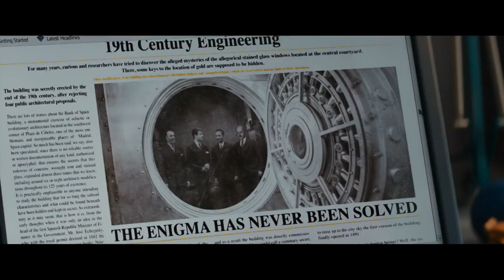Way Down Tv Spot "Ninguna búsqueda es imposible" Español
12 de noviembre de 2021
Nadie ha podido robar el Banco de España. Una entidad financiera absolutamente inexpugnable, de la que no hay planos, ni datos de qué clase de ingeniería se utilizó hace más de cien años para construir su cámara acorazada. Pero este auténtico misterio no asusta a Thom Johnson (Freddie Highmore), el brillante y joven ingeniero reclutado para averiguar cómo descubrir el secreto para acceder a su interior. El objetivo será un pequeño tesoro, depositado en el banco tan solo durante diez días. En diez días, Thom y su equipo tendrán que descubrir el secreto de la caja, montar un plan y preparar el asalto. La fuga tras el golpe coincidirá con la esperada final del Mundial de Fútbol de Sudáfrica, que enfrenta a España y Holanda, y que reunirá a cientos de miles de aficionados a las puertas del mismísimo Banco de España. ¿Serán capaces de alcanzar la gloria o acabarán en prisión?
Este thriller de acción lo dirige Jaume Balagueró, responsable de la exitosa saga [REC].